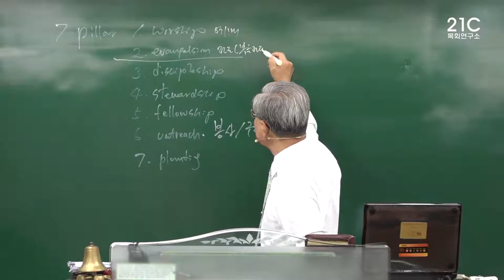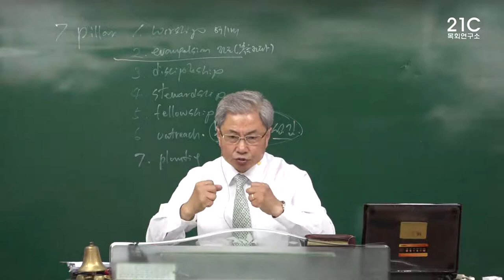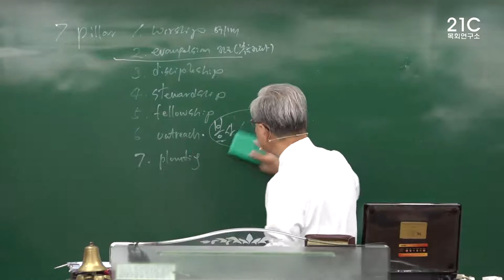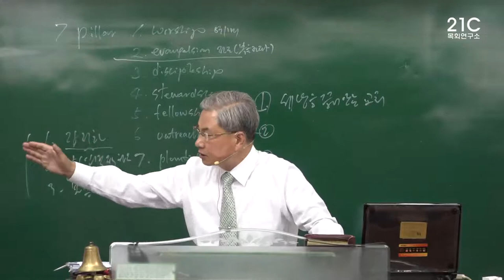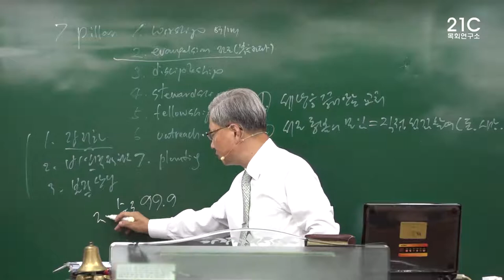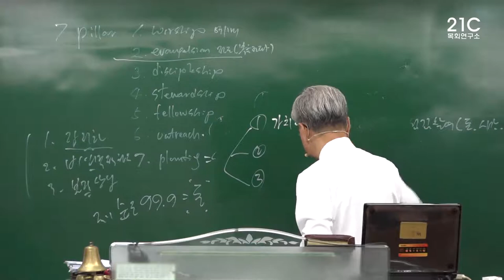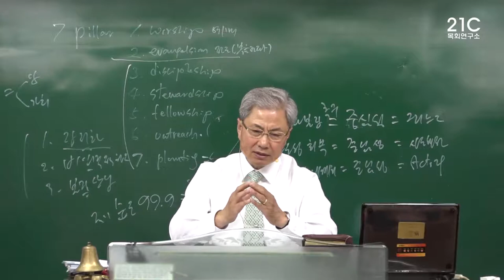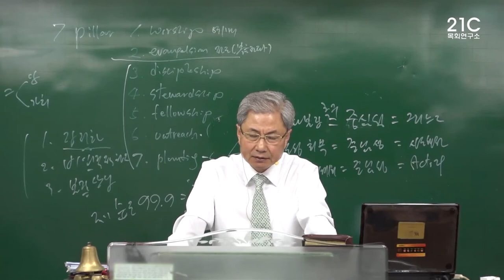200629 CP 한국교회어디로가고있는가 코로나이후신앙의10급격한변화4